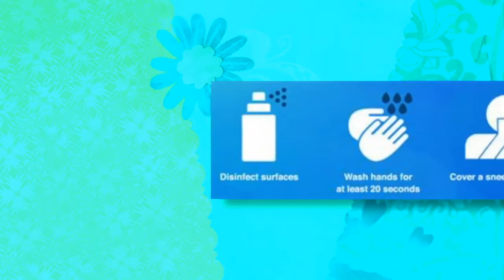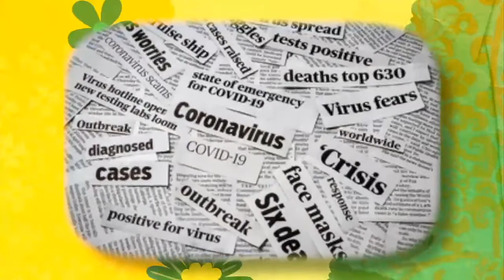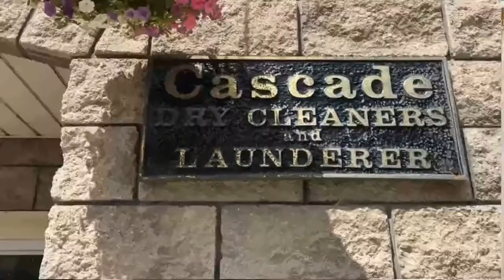The Front Porch Show Season 5 Show 1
The Front Porch Show . This is the first show of 2021. Instead of being live, until Covid restrictions ease up, we will be recording the show on video and editing the pieces together. This show features Harald Kunze, a local wine maker, and the musical talents of William's Daughter.